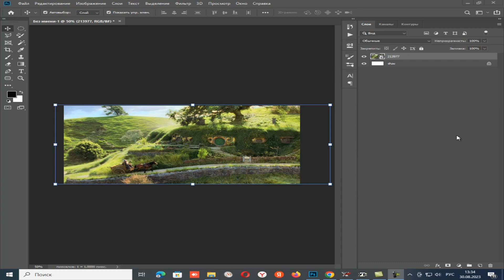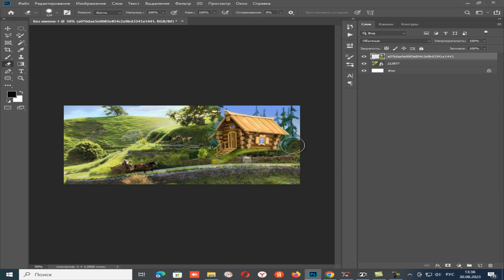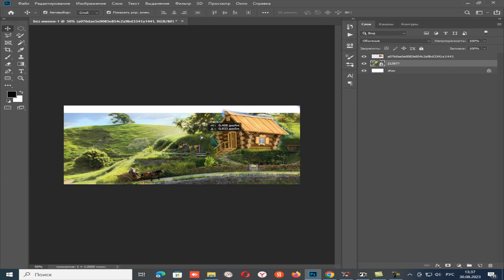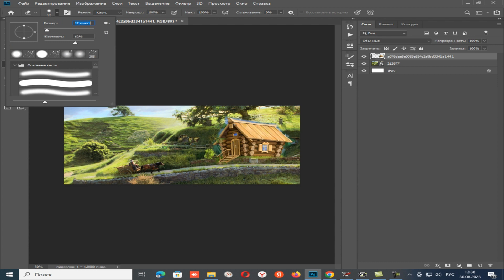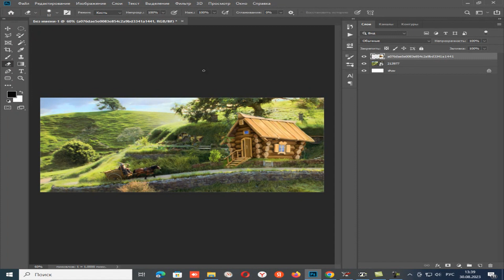How to Make a Fairy House: Photo Processing and Background Change Tutorial.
🧚‍♀️✨ Learn the art of photo processing and background change with easy-to-follow instructions. Whether you're a beginner or an experienced photoshopper, this tutorial covers everything from the basics to transforming your ordinary photo into a whimsical masterpiece.
Unleash your creativity as we dive into the world of fairy houses, providing you with inspiration and DIY ideas to craft your very own magical dwelling. Don't miss out on the opportunity to add a touch of fantasy to your photos and make your imagination come to life. Get ready for a fun and educational experience that will leave you with stunning results! 🏡🌈✨